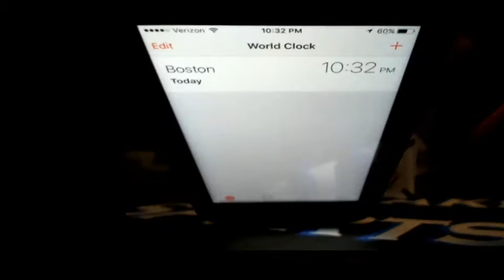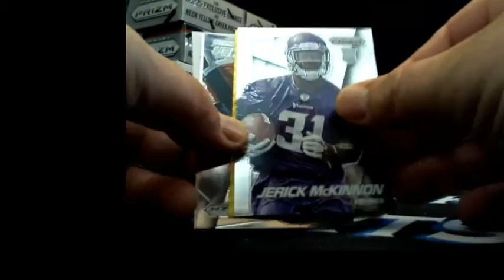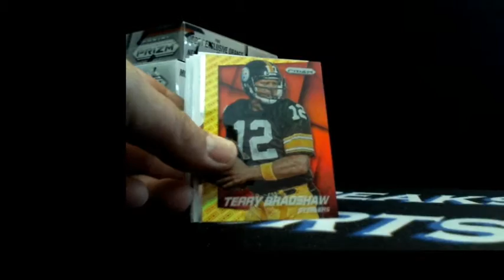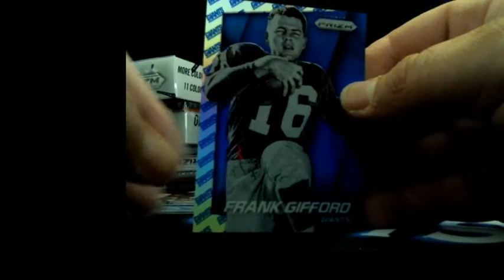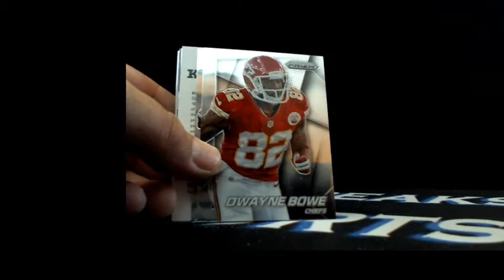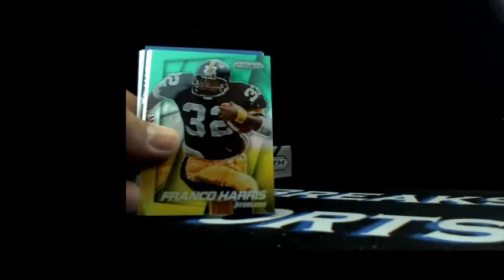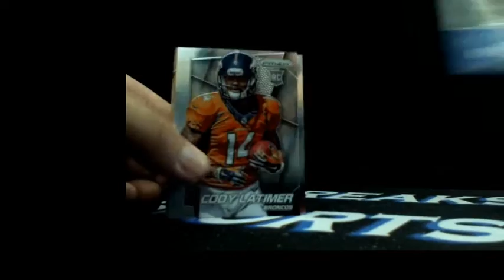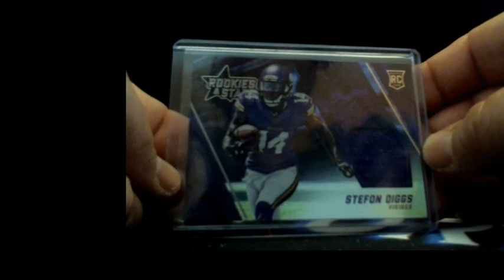6/28/16 2014 Prizm 6 Box 1/2 Case Break With Bad Beat Bonuses!